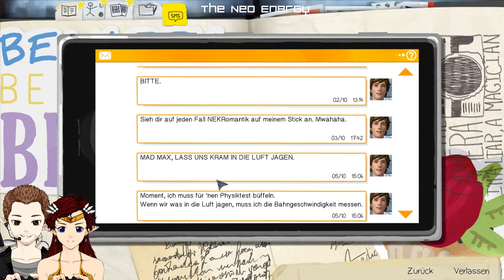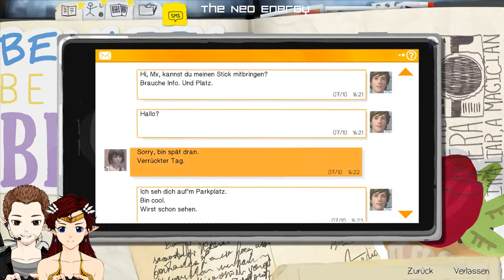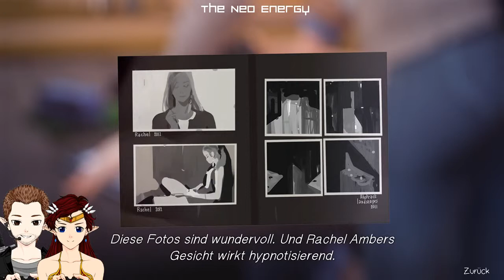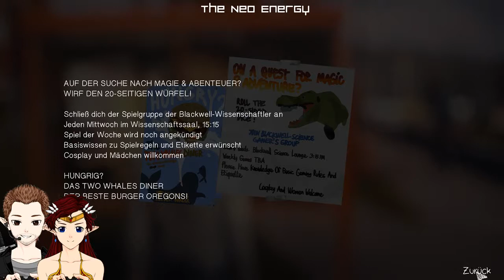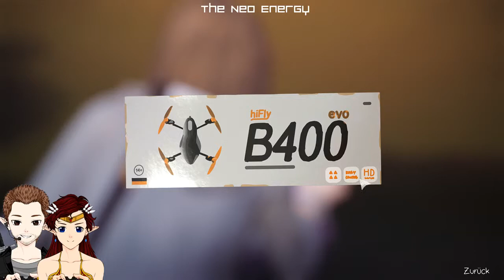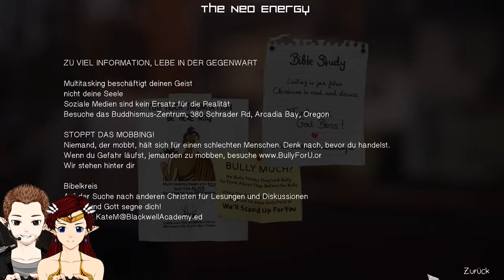Snowdens Erbe in Gefahr? | Life Is Strange Episode 1 #002 | Gameplay Deutsch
Wir haben noch etwas abstimmungsbedarf mit den beiden Micros. Darum hat meine Stimme ein leichtes Echo.

► Life Is Strange – Let’s Play in Love mit TheNeoEnergy 💝 Shagana

Shagana würde sich riesig freuen, wenn du der Episode einen 👍 hinterlässt.

Was ist Life Is Strange?

Mit Life Is Strange liefert Square Enix wieder mal eine Top-Story. Wut, Trauer, Mitgefühl, Freude, Bangen uvm. – Es sind werden alle Gefühle abgefordert in diesem Spiel. In fünf Episoden erleben wir die Geschichte von Max Caufield, welche nach einem Traum plötzlich in der Zeit hin und herspringen kann. Zusammen mit ihrer alten Freundin Chloue versuchen die beiden das mysteriöse Verschwinden von Chloue Freunding Rachel aufzuklären. Anders als bei einem Film werden wir immer wieder vor Wahlmöglichkeiten gestellt und müssen Entscheidungen treffen, welche mal mehr mal weniger den Verlauf der Story beeinflussen. Zum Glück können wir kurz in der Zeit zurückspringen, weil manche Entscheidungen fallen sehr … tödlich aus!

💡💡💡⬛⬛ - Gameplay (ab und zu war Shagana überfordert)
💡💡💡💡💡 - Story (Unglaublich fesselnde Story mit vielen einzigartigen Charakteren)
💡💡⬛⬛⬛ - Grafik (Zweckmäßig aber sehr stimmig)